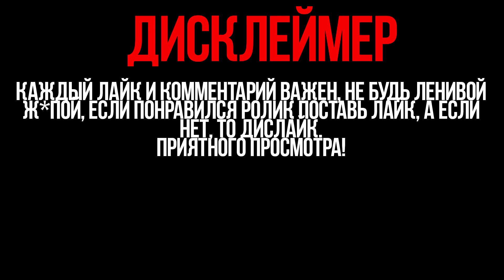ТОТ САМЫЙ НЕМЕЗИС ► RESIDENT EVIL 3 NEMESIS [BETA] 18+